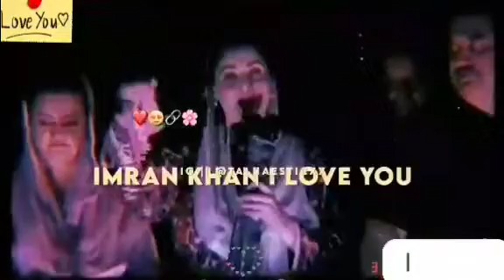Ajj Tu Mariem NawZ na b Imran khan ko I Love You K Diya